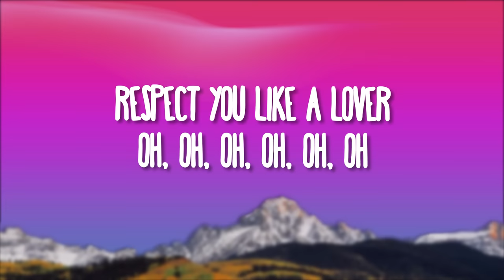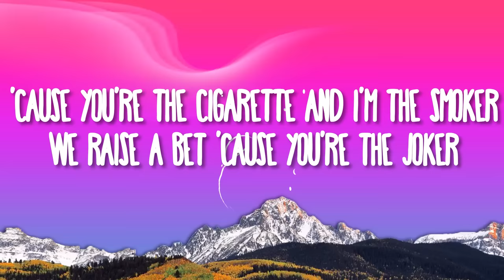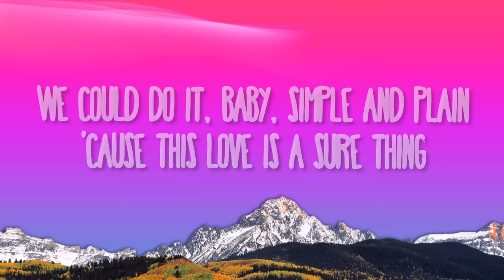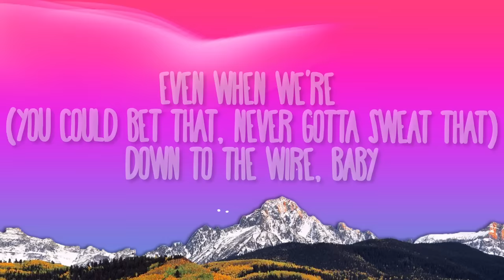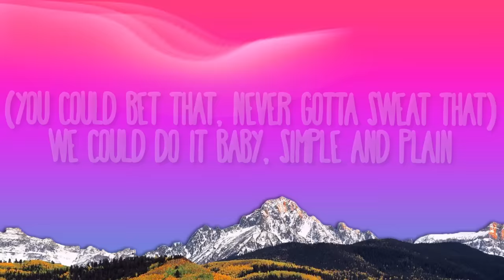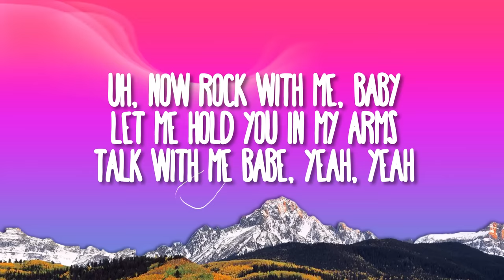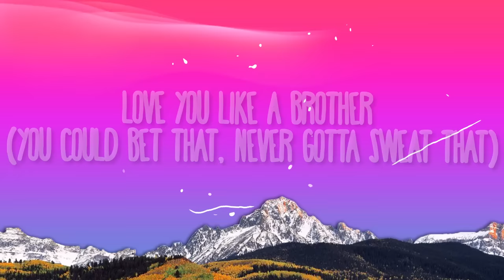Miguel - Sure Thing (sped up)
(Lyrics):
[Intro]

Sure Thing